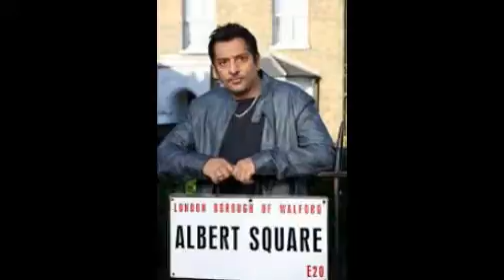Farewell Masood Ahmed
Masood Ahmed leaves the show on Thursday 17th November 2016 after Nitin Ganatra quits playing the character since 2007. Also, it ends the Masood family.

2007 - Thursday 17th November 2016